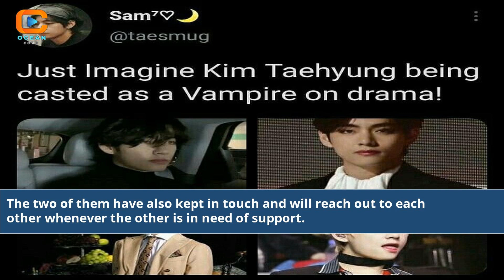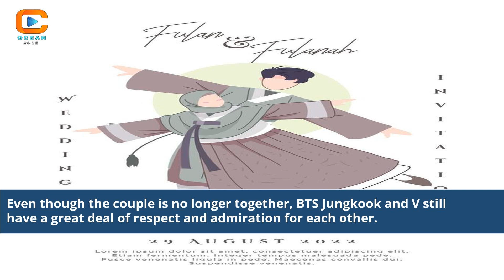Bts Jungkook And V Married Is The Couple Still Together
jungkook married
jungkook and jimin are married
jungkook spouse
v and jk happily married
jimin and jungkook are married
BTS Jungkook V marriage rumors
Are Jungkook and V still together
BTS idol relationship status
K-pop celebrity marriage news
BTS members love life updates
BTS couple journey
Jungkook V relationship details
BTS Jungkook V love story
Celebrity relationship rumors
BTS idol romance speculation
Current status of Jungkook and V
K-pop celebrity love life
BTS relationship anticipation
Celebrity love story updates
BTS members dating journey